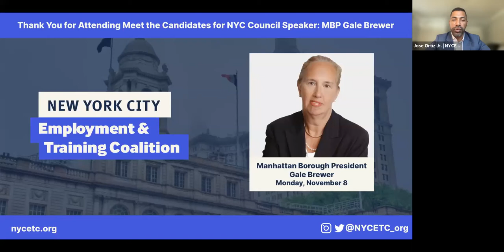Meet the Candidates for NYC Council Speaker: Manhattan Borough President Gale Brewer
In the second of our NYC council speaker candidate fireside chats, NYCETC hosted an on-the-record discussion with Gale Brewer on Monday, November 8  from 10 to 11 am to hear her plans if elected as NYC Council Speaker, and the role of the workforce development community in the recovery process.